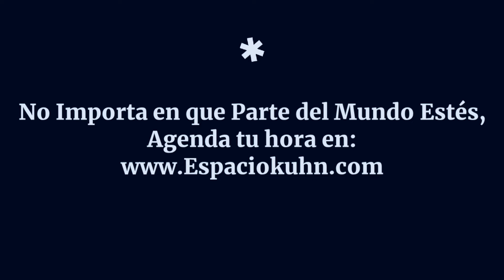Formas En Que Tu Ex Podría Intentar Contactarte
En este video voy a hablar sobre formas en las que tu ex te puede contactar.

Carla Kuhn